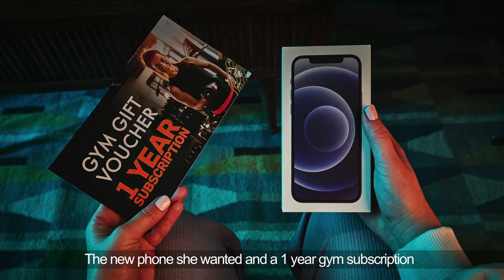ValU I Black Friday I 2021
presented with wonderful gifts from their loved ones, but something doesn’t quite add up: Maha
receives birthday presents 5 months early, Mona is given the Mother’s Day gift of her dreams—in
November, Mahmoud is gifted with 10 pairs of swimming trunks from his father, but didn’t summer just end? The timing of these presents might be off, but only because they were all purchased on ValU Friday! Any products bought on ValU Friday can be paid off in zero-percent installments over 6 months with no required down payment. And as the narrator reminds us at the end of the ad: keep your cash and pay later with your ValU card!

Agency: TNA
Year: 2021